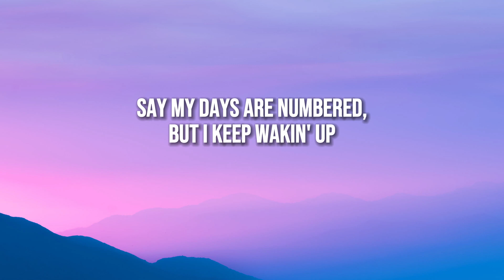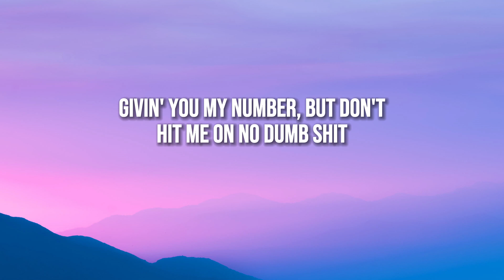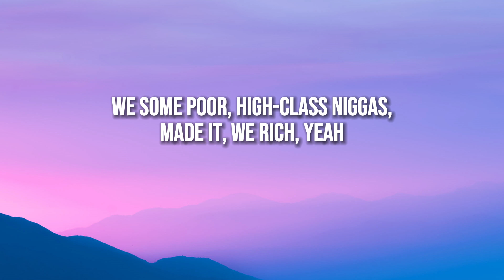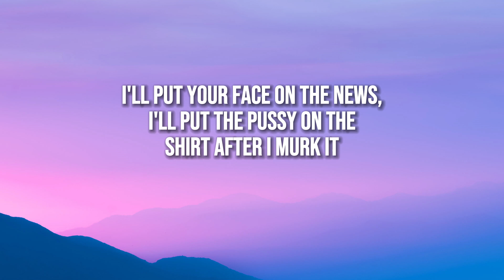Future - Life Is Good (Lyrics) ft. Drake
Future Life Is Good ft Drake Lyrics:

Part I
[Chorus: Drake]
Virgil got that Patek on my wrist goin' nuts

[Verse: Drake]
I can never tell her shit, it is what it is

[Interlude: Future]
It's cool, man, got red bottoms on
Life is good, you know what I mean?

Part II

[Chorus: Future]
Yeah hunnid thousand for the cheapest ring
On a nigga finger, lil' bitch, woo
I done flew one out to Spain to be in my domain
And Audemar'd the bitch, woo
Dropped three dollars on a ring
Call it Bentley truck, lil' bitch, woo
I was in the trap servin' cocaine
I ain't been the same since, woo

Granny, she was standin' right there
While I catch a play on a brick, woo
I make them lil' niggas go haywire
Taliban in this bitch, woo
I done been down bad in them trenches
Had to ride with that stick, woo
Who gave you pills? Who gave you that desert?
Pluto sent you on licks, woo
Too many convicts
They enrolles me to play in this shit, woo
F&N for nonsense
Get Osama sprayed in this bitch, woo
They had the candlelight lightin' it up
Nigga, anybody could get it, woo
I'm on a PJ lightin' it up
Backwood full of sticky, woo
I'm tryna tote that Draco in London and it's an extended, woo
I got pink toes, they talk different languages, woo
Got promethazine in my blood and percocet

Racks by the ton, I call up Serene
I go tremendo for new fettuccini
All fact though, clarity pinky
All fact though, we ordered the Fiji
I'm in the Loub' with the Vui'
Which one of you workin'?
I put your face on the news
I put the pussy on the shirt
After I murk, them man go shoot up the hearse
Cost me a quarter bird
Niggas gets birthed, then you a maniac
A fuckin' alien, how you spurt
Ain't got that kitty cat, I'm havin' fun with that
Goin' Birkin

[Chorus: Future]
On a nigga finfer, lil' bitch, woo
Call it Bentlet truck, lil' bitch, woo

[Outro: Future]
Hunnid thousand for the cheapest ring
On a nigga finger, lil' bitch
I'ma have some Rolls Royce, this shit too clutch